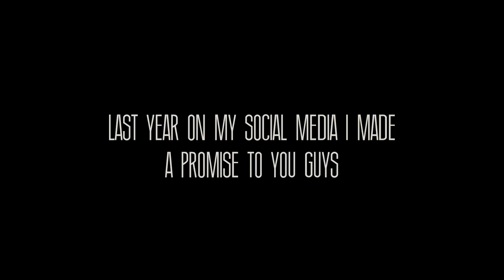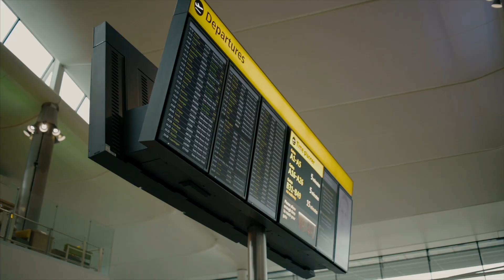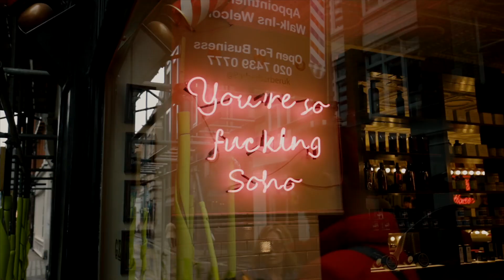Im Sorry..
I'm Sorry..

I've been slacking off on my YouTube channel, but I genuinely have a good reason for that. Last year I made a promise to you guys and myself to upload as much content as possible. However, I've signed many agreements not to upload a lot of my videos so I can't. In this video I show some of the highlights/my year so far from the start of the year until now explaining what I've been at.

I'm not going to promise anything but I will try..

Hope you like it. Let me know what you think?